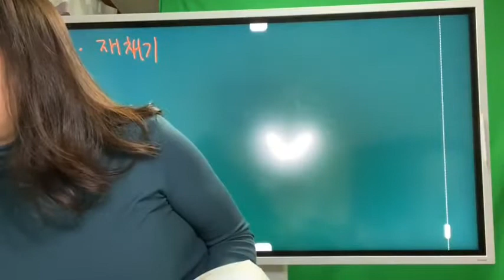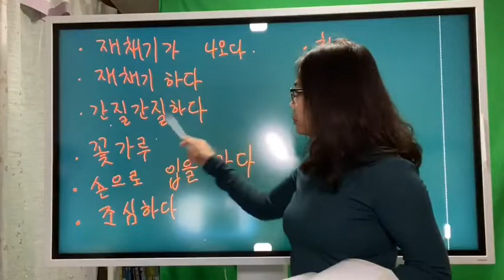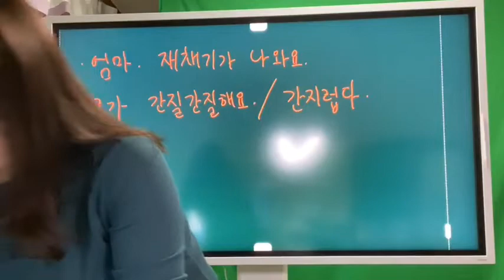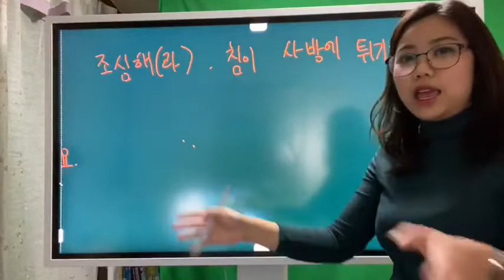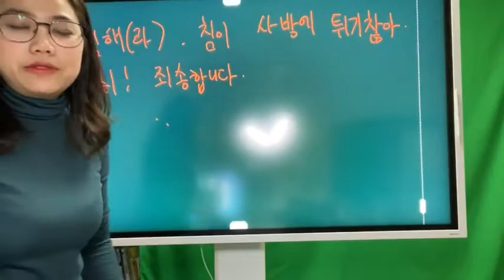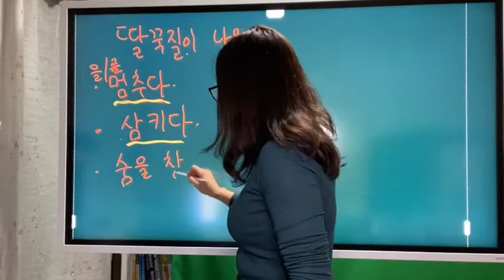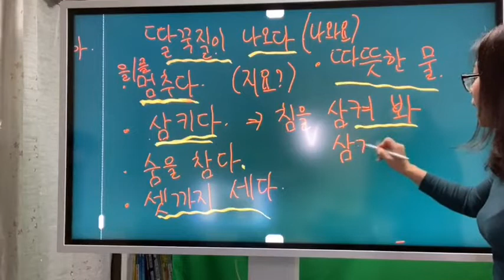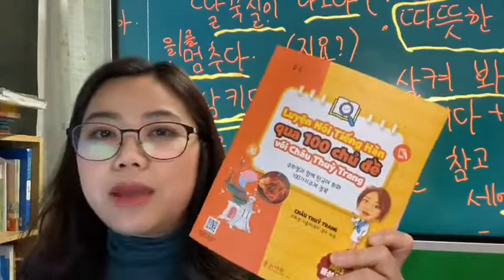Chủ đề 52 : Hắt Hơi 재채기